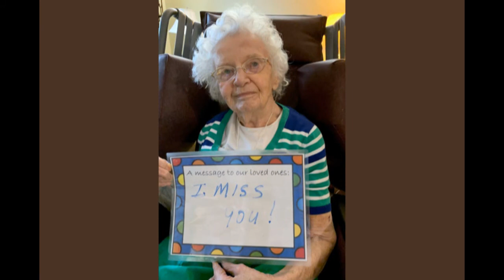Addison Ehrlinger Tribute Video